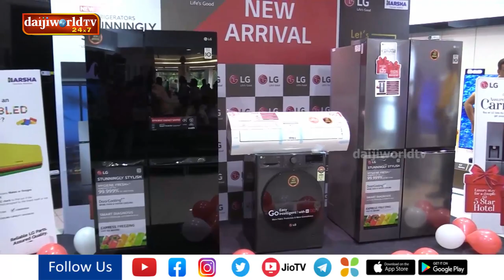Three new LG products unveiled at Harsha outlets | Daijiworld Udupi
Three new LG products unveiled at Harsha outlets